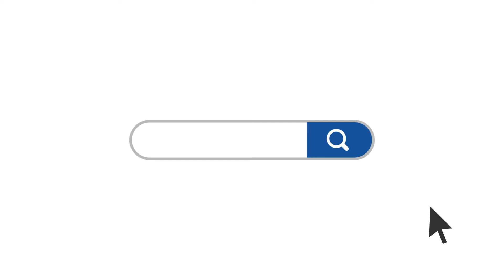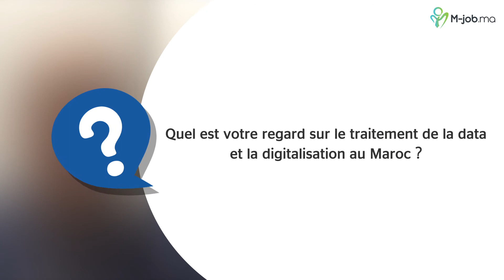"Data Scientist", un métier clé pour le futur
Le futur sera dicté par la data. Ali Khoujmane, Data Scientist marocain avec une longue expérience aux États-Unis, nous décrit son métier